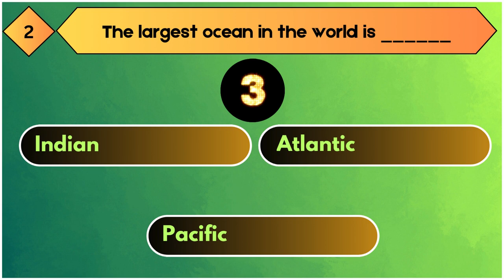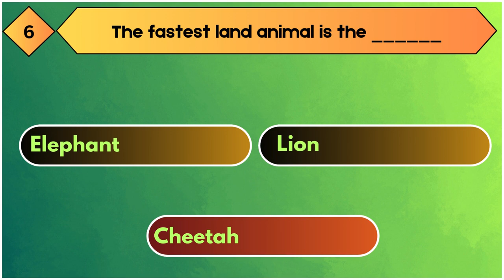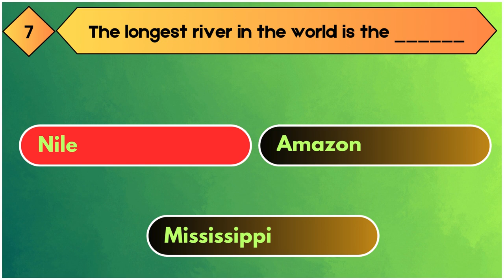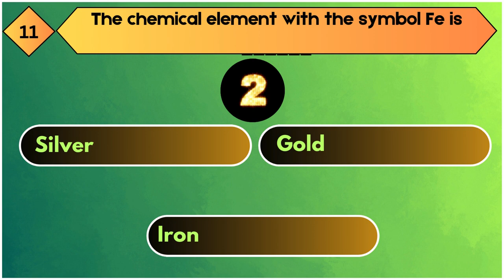30 Easy General Knowledge Questions KBC Pattern || English Quiz | MCQ || Test Your IQ || Rawal Quiz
KBC Pattern Quiz
Easy World GK Quiz General Knowledge Questions & Answers for teenagers, High School Students and all children.
GK Questions Answers for Students/Kids & all competitive exams.